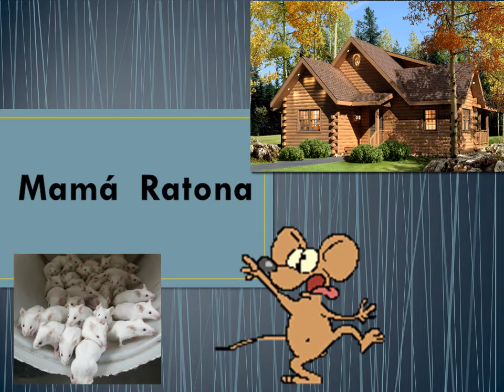Mamá Ratona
Continuar lo comenzado hasta el fin